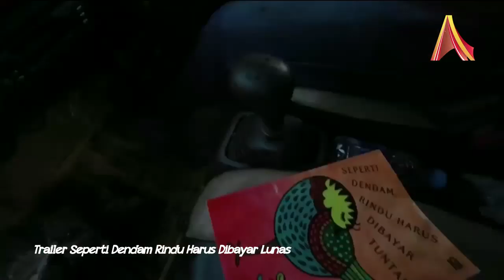Writer's Corner: Eka Kurniawan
Setelah 10 tahun tak menerbitkan novel, awal tahun ini Eka Kurniawan merilis novel terbarunya yang diberi judul Seperti Dendam, Rindu Harus Dibayar Tuntas. Novel ini berkisah tentang Ajo Kawir, yang menghadapi banyak persoalan hidup, terlebih-lebih ketika alat kelaminnya tak mampu lagi berdiri. Banyak yang menilai, novel itu terlalu vulgar. Benarkah demikian? Berikut wawancara AlineaTV dengan pengarang novel fenomenal Cantik Itu Luka ini.